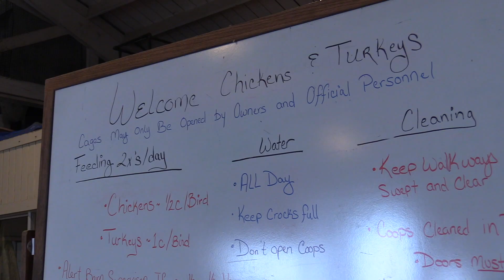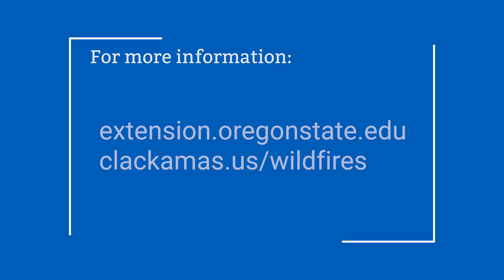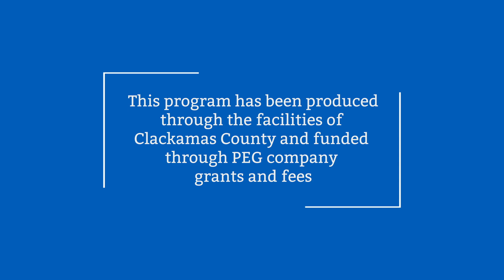ClackCo 4-H - Stepping Up for Evacuated Animals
Wendy Hein from Clackamas County 4-H talks about how 4-H volunteers helped residents and animals that evacuated to the Clackamas County Fair & Event Center during the Clackamas wildfires.